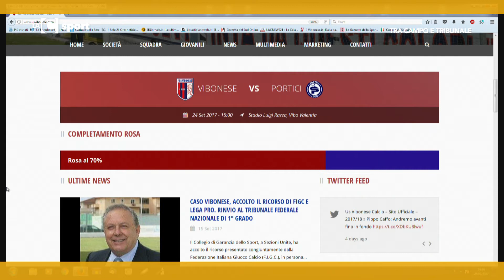LaC Sport - Tra campo e tribunale - 20-09-2017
Ospiti di Alessio Bompasso e Maria Chiara Sigillò, gli organizzatori di Avvocup 2017, Gerlando Termini e Dario Maccarone.